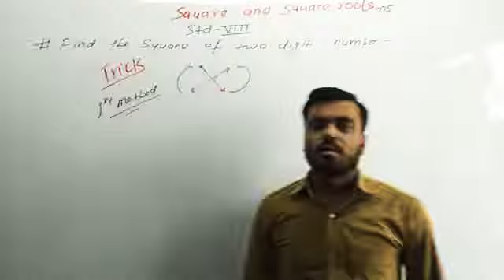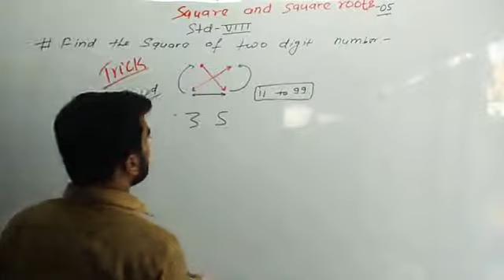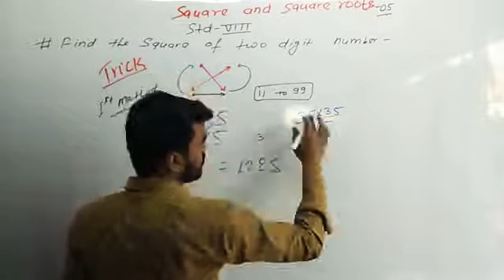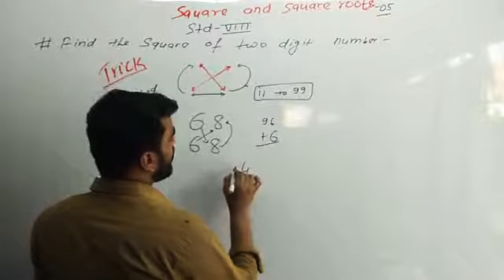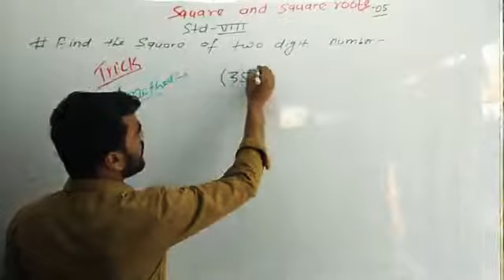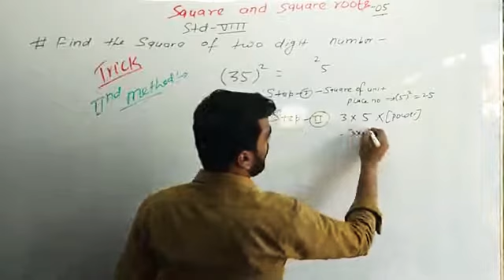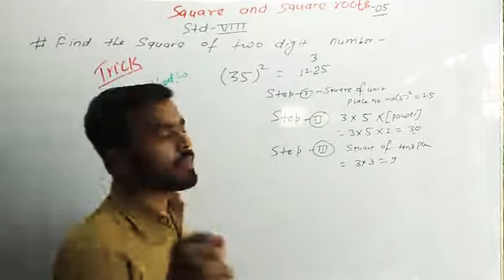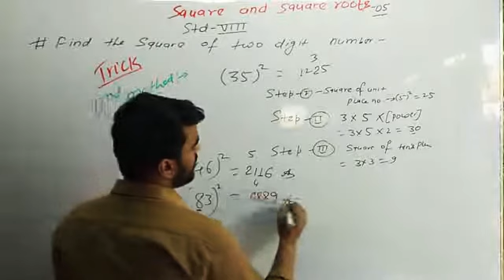Square and Squares Roots-05{std-08}By-Gunjan Kumar